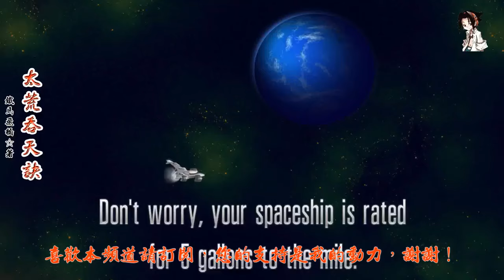太荒吞天訣 作者：鐵馬飛橋(3553-3554章)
第三千五百五十三章 安排
第三千五百五十四章 天地大劫